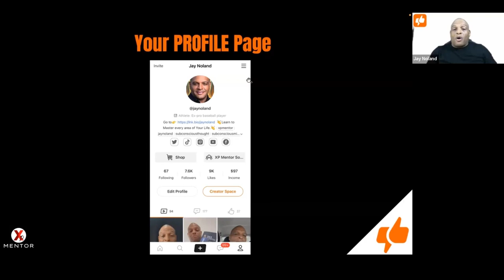Setting up your CLAPPER Profile Page Introduction: Guide to Personalization & Success 🌟🖼️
Ready to make your mark on Clapper? In "Setting Up Your Clapper Profile Page Introduction," I'll provide an overview of how to create and personalize your Clapper profile, ensuring you stand out and make a lasting impression on the platform. Start your Clapper journey on the right foot! 📱🎉

Set up a stunning Clapper profile that showcases your unique personality and talents. You can even check out my profile to get a head start